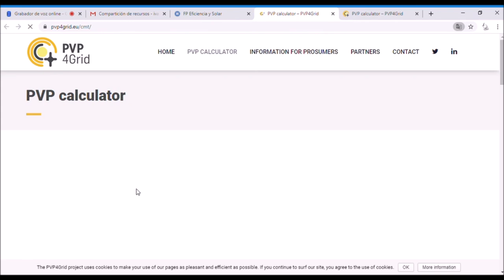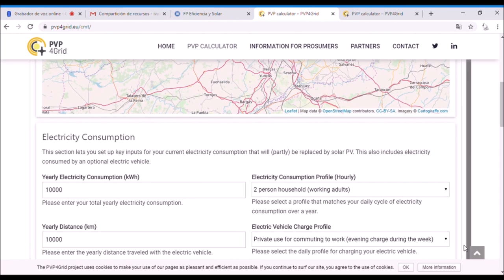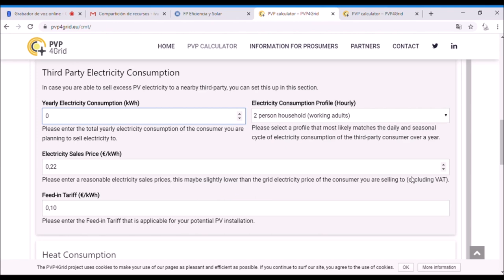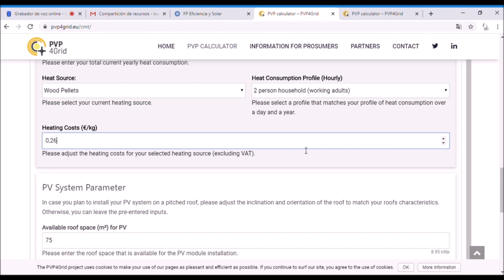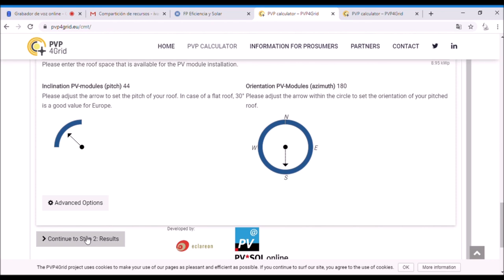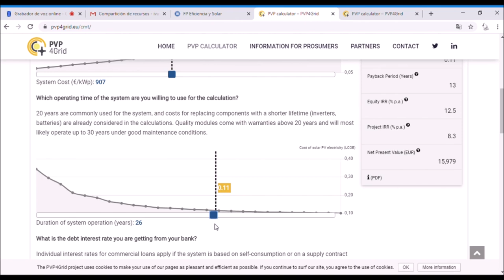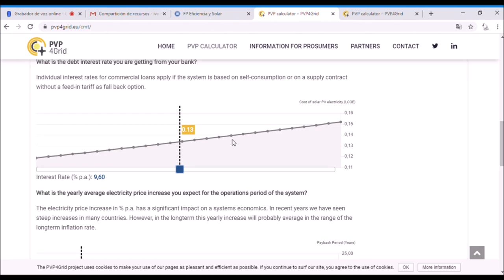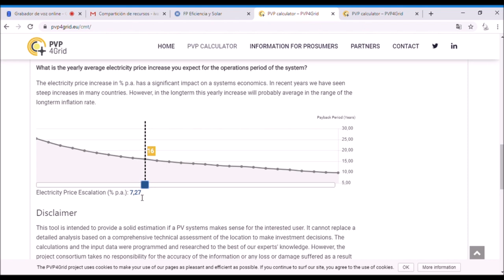Programa online PVP4Grid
Nuestro alumno Iván Arranz de 1º curso del Ciclo formativo de grado superior de Eficiencia energética y energía solar térmica de Salesianos Carabanchel, nos ilustra con un videotutorial de una aplicación online llamada PVP4Grid, especialmente diseñada para energía solar fotovoltaica. Primeramente se selecciona la ubicación de la localidad en la cual se quiere hacer la simulación
(madrileña población de Navalcarnero en este caso). Seguidamente se consigna el consumo anual de electricidad, perfil de consumo horario, número de personas, posibilidad de carga eléctrica, kilometraje recorrido y precio anual de la electricidad (€/kWh) y se integran las tarifas de inyección de electricidad fotovoltaica en la red. De otra parte, se parametrizan los mismos conceptos en términos de consumo de energía térmica. A continuación, se vuelcan datos de posicionamiento de paneles, orientación, inclinación y superficie de instalación disponible, para de esta forma empezar a obtener e interpretar resultados de manera paramétrica, esto es, modificando coste del sistema fotovoltaico por kWp, se pueden inferir conclusiones económicas sobre el Coste Energético Nivelado; Tiempo de Recuperación del Capital; Tasa Interna de Retorno; Valor Actual Neto... Desde estas líneas agradecemos de forma sincera el trabajo de Iván y esperamos que os sea de utilidad a todos vosotros. Un fuerte abrazo.